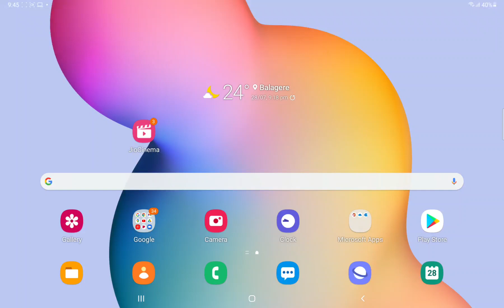Google the game